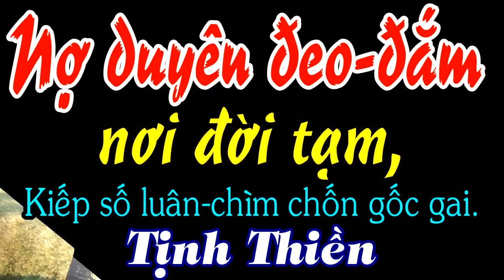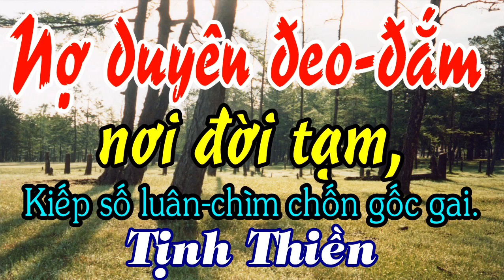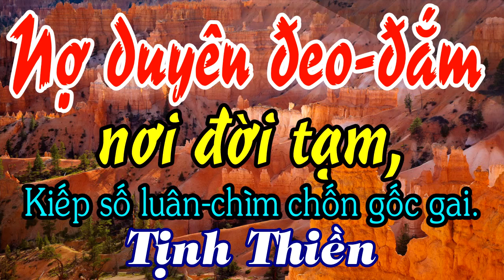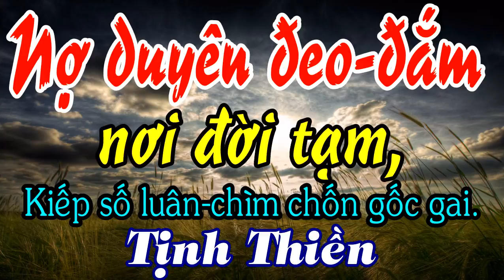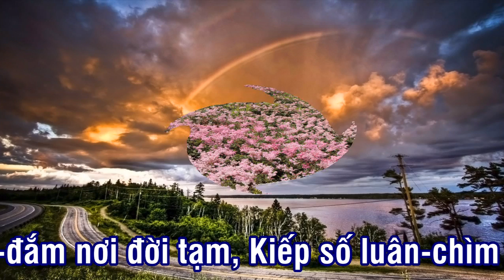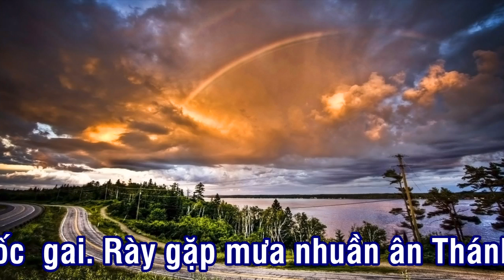Lg 4C: Nợ duyên đeo-đắm nơi đời tạm, Kiếp số luân-chìm chốn gốc gai. - Đ.Đ Trần Phú Hữu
45/- Câu hỏi: Đạo PGHH có phải là ĐẠO PHẬT hay không?-Đ.Đ Vĩnh bình